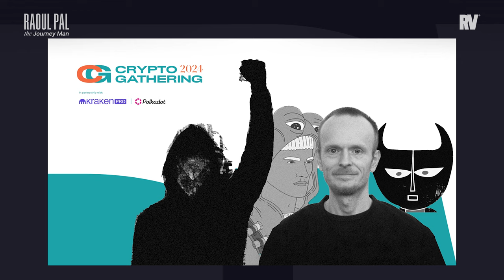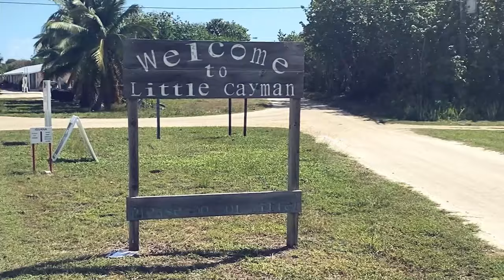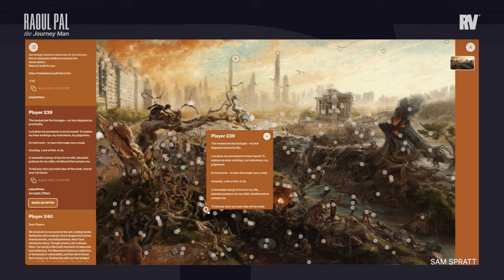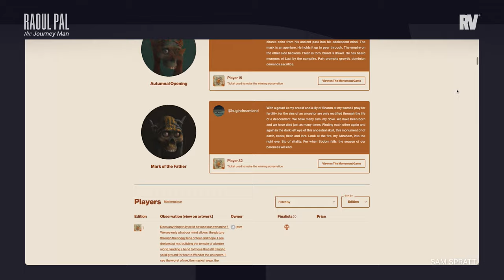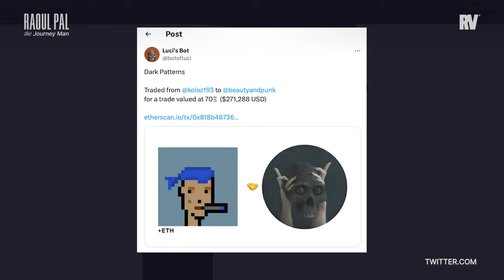How Sam Spratt Is Revolutionizing Digital Art Forever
Not too long ago, I met Sam Spratt at fellow digital artist Beeple's gallery space. We quickly hit it off, and I knew I had to have him on Real Vision to share his story and discuss the merging of the digital and physical art worlds.

You see, digital art is not just about memes and JPEGs. I believe we're witnessing the birth of a new movement, one in which fine art NFTs will hold real long-term value both financially and culturally.

In this conversation, Sam and I discuss his groundbreaking Luci series, how he discovered his voice as an artist, how he changed the art collecting and community experience via gamification, and what the future of art looks like. Enjoy!

Join over 5,000 attendees for the largest AI event in Asia at SuperAI Singapore, June 5-6, 2024.  Raoul Pal, Benedict Evans, Balaji Srinivasan, Edward Snowden, and over 150 others, will join the industry's most influential to explore and unveil the next wave of transformative AI technologies.